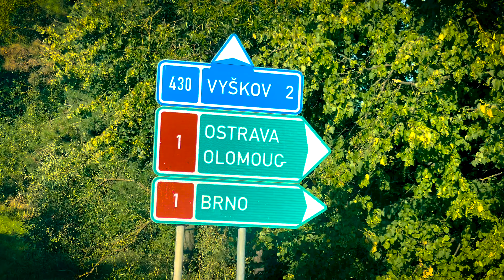Spanilá jízda se zpěvákem Jarkem Šimkem, Vyškov - Odtahová služba, auto Vobořil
Skvělý zážitek s fajn kamarády.
DĚKUJI !

Hudba/střih: Jarek Šimek